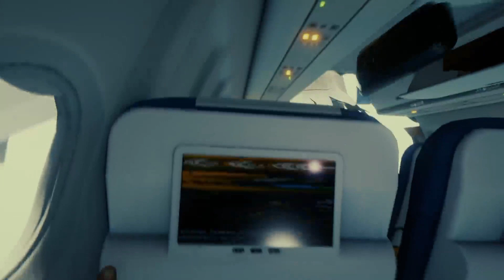The Forest 🌿 S09F42 - Ein schickes neues Hausboot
Da ist eines der besten Spiele nun 10 Jahre alt geworden und somit beginnt ein letztes mal unsere Reise auf die alte Insel.

Wenn dir dieses Video gefällt dann lass doch gern ein Like und ein Abo da :)